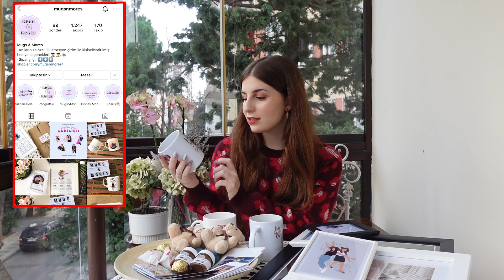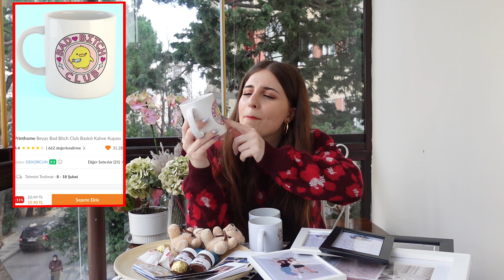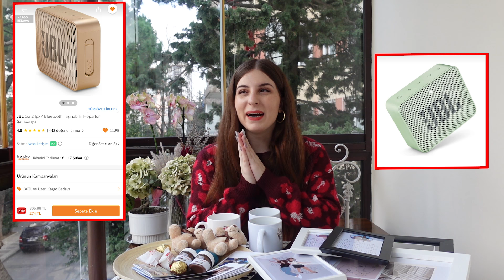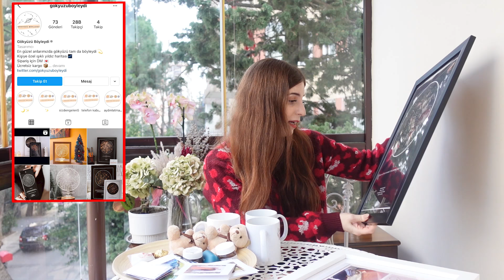SEVGİLİLER GÜNÜ HEDİYE ÖNERİLERİ!!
Herkese selam🙋🏼‍♀️ Yepyeni bir video ile karşınızdayım! Bu videoda 14 Şubat Sevgililer Günü için alabileceğiniz hediye önerileri yaptım, umarım siz de keyifle izlersiniz😋 Çekmemi istediğiniz yeni video fikirlerini bekliyorum, hepinizi çook seviyorum❤️

Herkese merhaba ben Zeynep Özkaya. Kanalımda sizler için hem eğlenceli hem de keyifli videolar üretiyorum. İzlediğiniz için çok teşekkürler, hepinizi çok seviyorum!